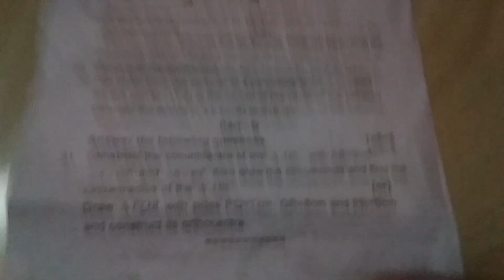9th std maths 1st term question paper